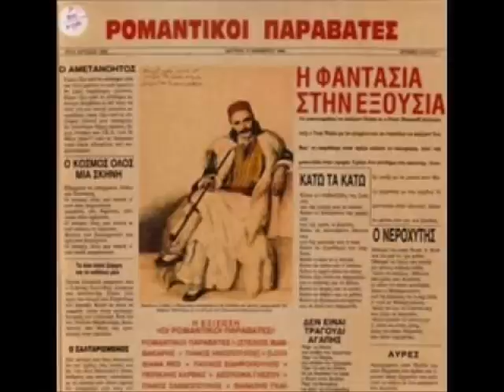Ρομαντικοί Παραβάτες Τα λίγα λόγια ζάχαρη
greek rock